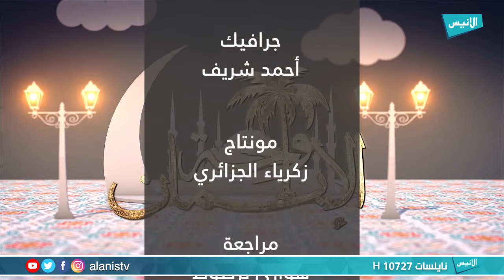18 ادعوني | واحة الإيمان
برنامج : واحة الإيمان
تقديم : أ. حبيب عكاش
الشيخ : أحمد وهاب الأخضري